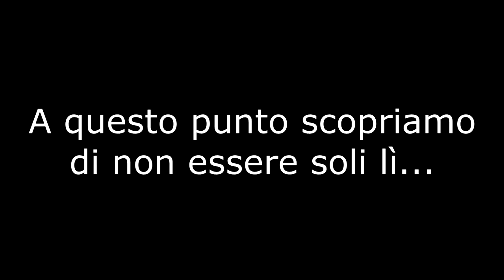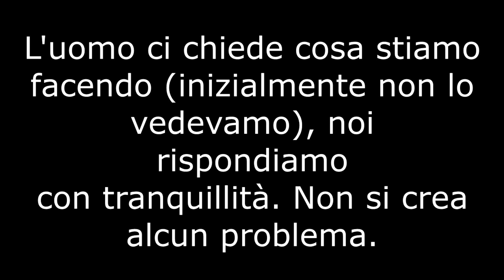Capannone Misterioso (LUOGO DELL'ESPLORAZIONE NOTTURNA) [NON ERAVAMO SOLI]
Ebbene si, sono tornato in quel luogo di recente visitato. Stavolta ero alla luce del giorno, col mio compagno di tante avventure, Tem. Abbiamo però fatto una scoperta...